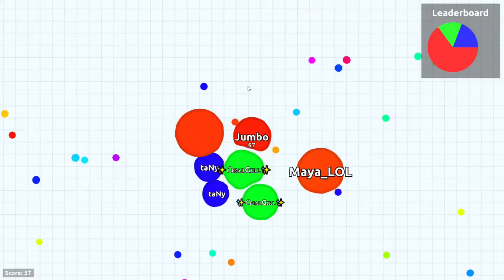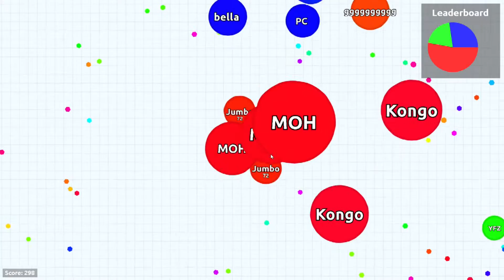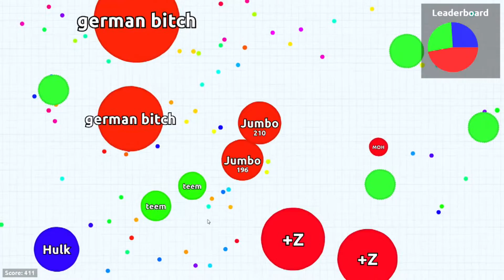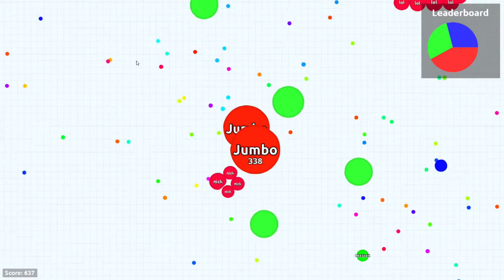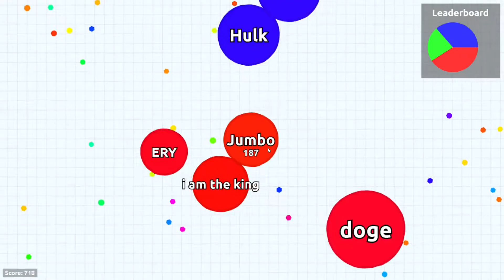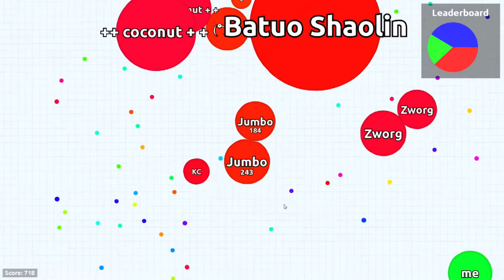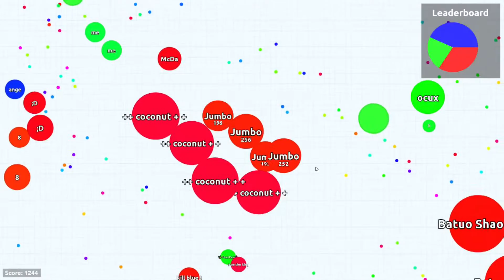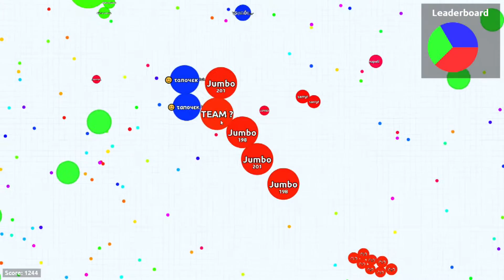Agario.io - (Am I Still Good At Agario?!?!?!?) - *😂This Cell Lol😅*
Also I love Jumbo cells, also who has seen Jumbo agario and ghost agario?

- xboxmaster448